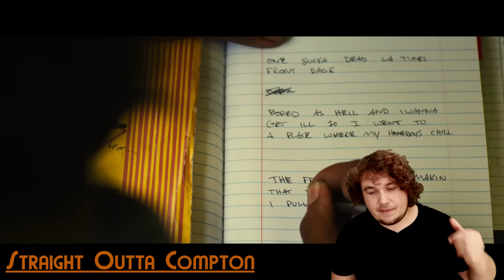Die BESTEN Filme 2015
Heute habe ich die BESTEN Filme aus dem Jahr 2015 für euch.

Hier die BESTEN Filme 2015 im Überblick:

25. MARGOS SPUREN
auf Blu-ray & DVD

24. CODENAME U.N.C.L.E.
auf Blu-ray & DVD

auf Blu-ray & DVD

22. DER KLEINE TOD. EINE KOMÖDIE ÜBER SEX.
auf Blu-ray & DVD

21. DER MARSIANER
auf Blu-ray & DVD

20. WILD TALES
auf Blu-ray & DVD

19. BLACK MASS
auf Blu-ray & DVD

18. CRIMSON PEAK
auf Blu-ray & DVD

17. THE VOICES
auf Blu-ray & DVD

16. THE WALK
auf Blu-ray & DVD

15. THE IMITATION GAME
auf Blu-ray & DVD

14. JURASSIC WORLD
auf Blu-ray & DVD

13. BRIDGE OF SPIES
auf Blu-ray & DVD

12. BEASTS OF NO NATION

11. DIE TRIBUTE VON PANEM: MOCKINGJAY 2
auf Blu-ray & DVD

10. ALLES STEHT KOPF
auf Blu-ray & DVD

09. AVENGERS 2: AGE OF ULTRON
auf Blu-ray & DVD

08. WHIPLASH
auf Blu-ray & DVD

07. JOHN WICK
auf Blu-ray & DVD

06. STAR WARS: EPISODE VII
auf Blu-ray & DVD

05. STEVE JOBS
auf Blu-ray & DVD

04. SOUTHPAW
auf Blu-ray & DVD

03. STRAIGHT OUTTA COMPTON
auf Blu-ray & DVD

02. MAD MAX: FURY ROAD
auf Blu-ray & DVD

01. BIRDMAN
auf Blu-ray & DVD

IHR wollt mehr solcher Rankings? Dann schaut doch gern bei folgenden Videos vorbei:

geschnitten mit: Asus G20 AJ 1A
gedreht mit: Canon 6d
bearbeitet mit: Adobe Premiere CC2015